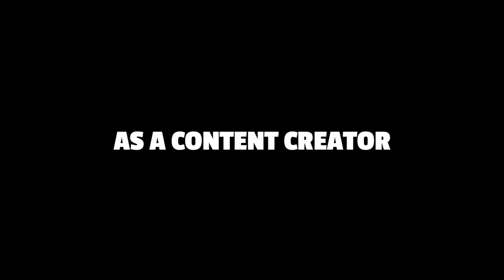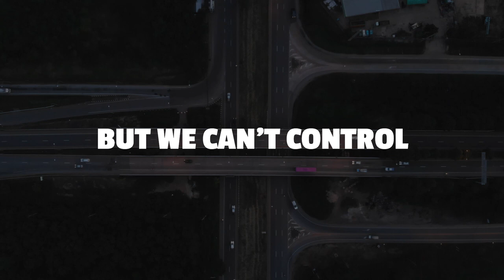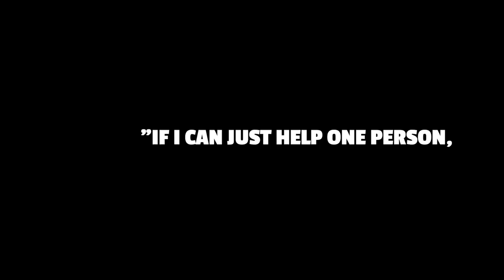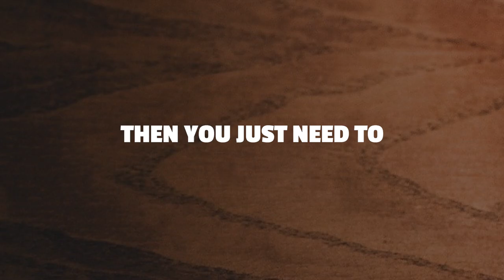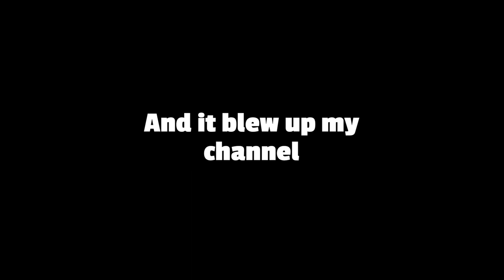The Struggle Is Guaranteed, Success Is Not (Youtube Motivation)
If you're a content creator/streamer struggling with making your dreams come true and need motivation - watch this video

🔹🔹 The Struggle Is Guaranteed, Success Is Not🔹🔹

Soooo yeah I've been working on this for the past month, I've watched this video over and over again so much that I really don't know what to think of it anymore :D

Good luck and GG!

👉How I Grew My IG From 0 To 10K Followers In 4 Months 100% Organically(Gaming Account):

🔹Links to stuff I have🔹

My favourite camera
My gaming, editing & streaming PC
My awesome laptop
32" 1440p 144hz Monitor
Wireless headset